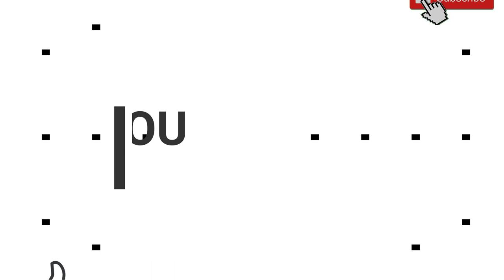हम छोर दिये घर द्वार चरईया तोहरे,Dehati Kajari Geet,Kajari ke Geet,Hindi Sawan Gane,सावन कजरी गीत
Dehati gane, kajari geet,kajari geet,hindi gana, kajari ke geet,sawan ke geet, कजरी गीत, सावन गाने

रोज ऐसे ही नए-नए वीडियो देखने के लिए आवाज सुनने के लिए सब्सक्राइब करें हमारे Improve Your Knowledge चैनल को और अपने दोस्तों को शेयर करें और वीडियो को लाइक करें धन्यवाद

veegeeaudio,
hamaarbhojpuri,bhojpuri junction,wavemusic,bharat lok darshan,hema ke lokgeet,bhojpuriya didi,bhojpuri,lokgeet mala,shashi patel,webmusic,wavemusic,rathore video,

Hello friends
welcome to Improve Your Knowledge

 Top Song, Hit Video, Most Papular Video,  Hindi Latest 2019, Super Hit, New Series, Pahari, Lok Geet, Folk Song, Traditional Song,   Bhajan, Jai Ma, Mata Bhajan,  Mata Meriye, Jai Maa, Durga Mata, Chamunda Mata, Bhakti Geet,
 bhakti song, devotional song,  dehati song, dehati gane, dehati lokgeet,  new dehati lokgeet, देहाती गाने, देहाती लोकगीत, कृष्ण भजन, mathura, vrindavan, gokul, barsana,dj remix,